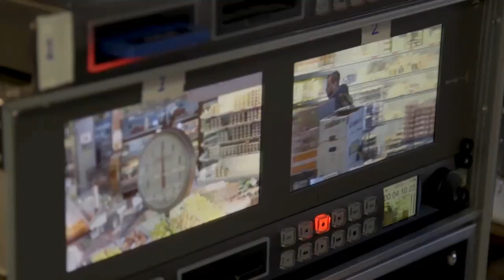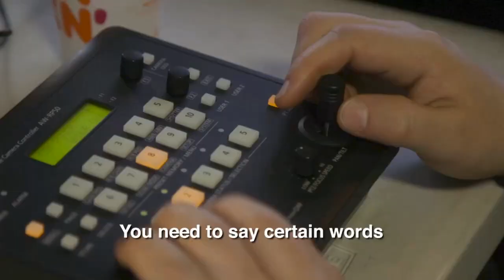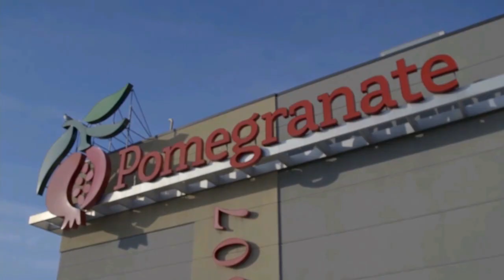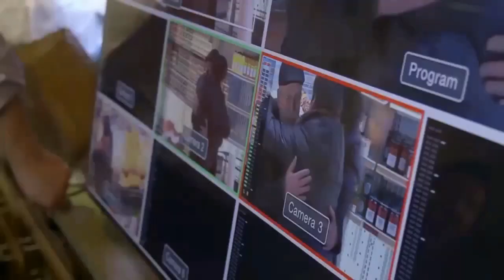Project Inspire Visits Pomegranate at Project Inspire Convention 2019